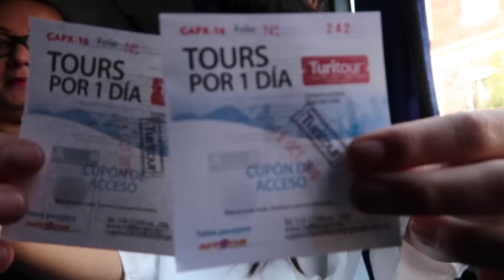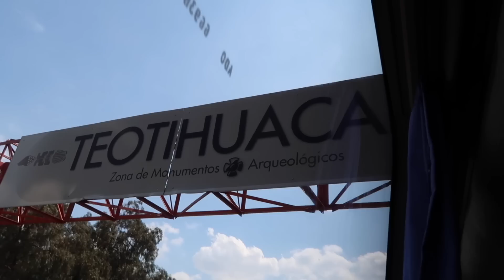¡MI PRIMER AÑO EN YOUTUBE!♥ + DE TURISTAS EN MÉXICO (Soy Feliz) - DOMINGOS DE SHERYL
(este video se suponía que tocaba el domingo xD)

El día a día de mi vida, los llevo conmigo a casi todos lados =)